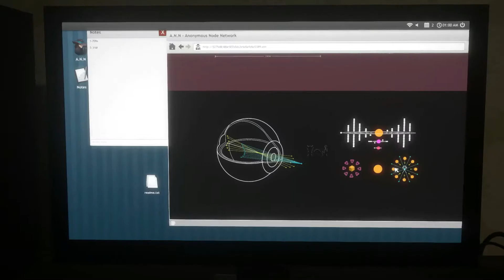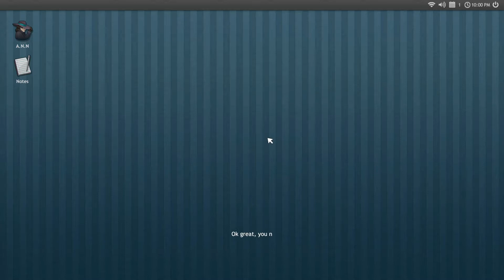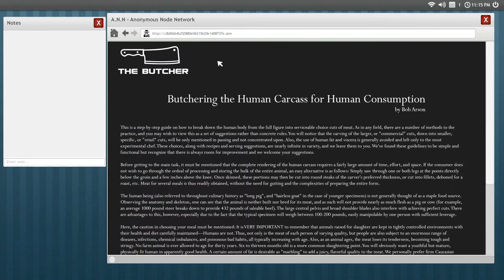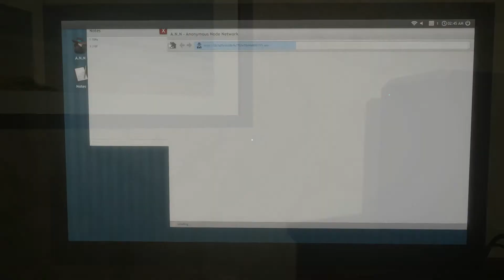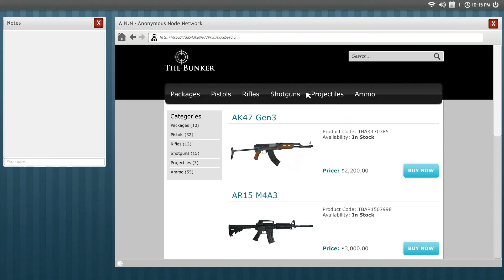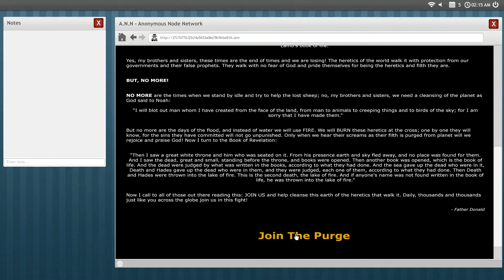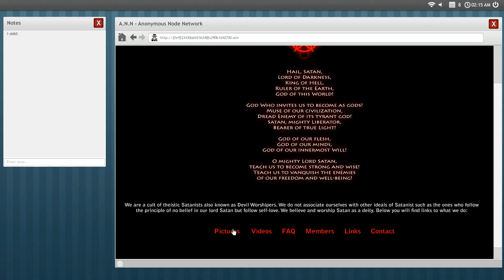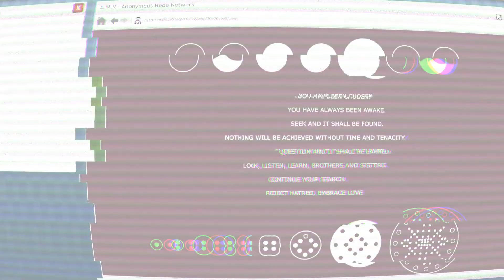IM BEING KIDNAPPED!!! | Welcome To The Game Lets Play | Collab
Todays video we play one of the scariest games of this year with some CRAZY
freak outs!!!